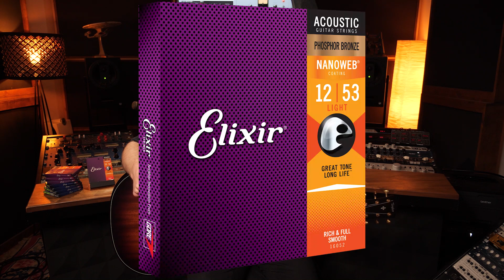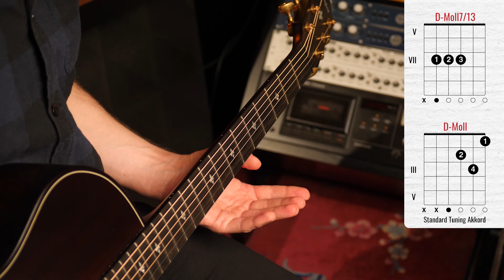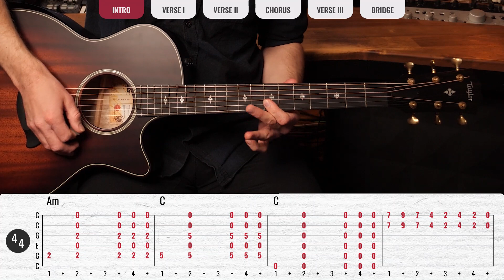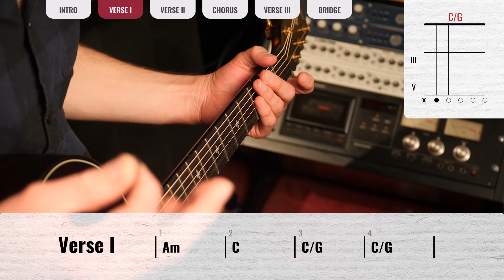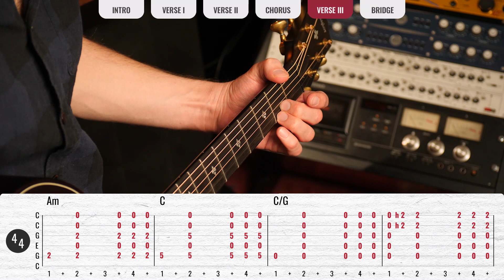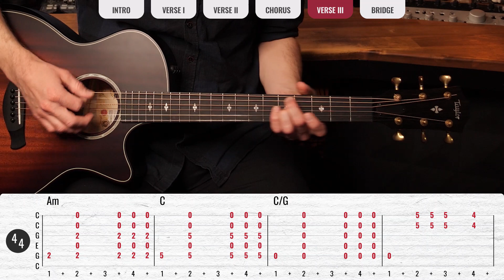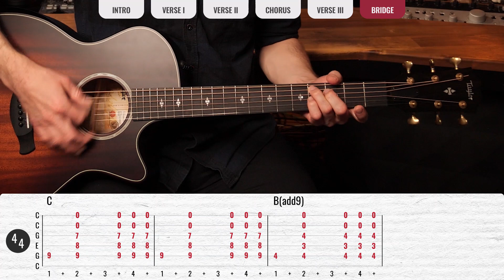Bon Iver - Skinny Love | Gitarren Tutorial Deutsch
► Das zeige ich Euch im Video:

0:00 - Vorspiel
2:23 - Einleitung
3:19- Akkorde
4:38 - Chorus
13:04 - Intro
20:57 - Interlude
22:36 - Bridge
27:00 - Songstruktur

Euer Till